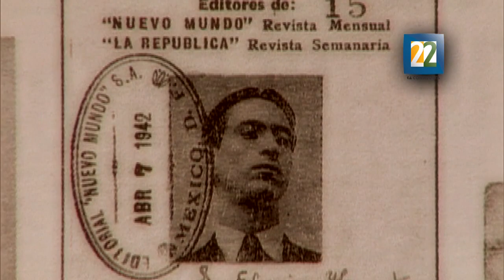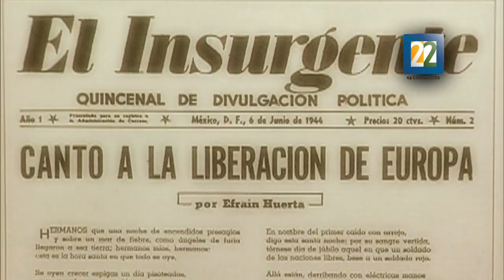"Los hombres del alba" de Efraín Huerta, entrevista con la hija del escritor Andrea Huerta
Fragmento de "Los hombres del alba" de Efraín Huerta en 1944, entrevista con su hija Andrea Huerta; menciona quienes son las personas relacionadas con el título del texto, y que son la inspiración del mismo.